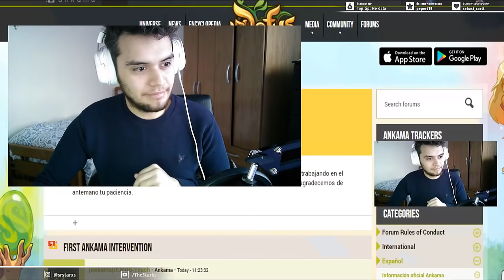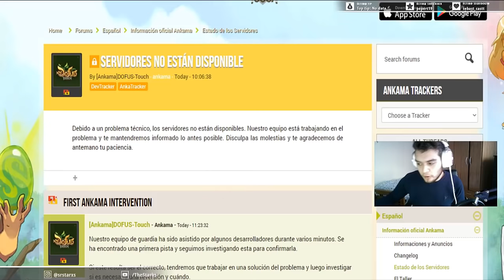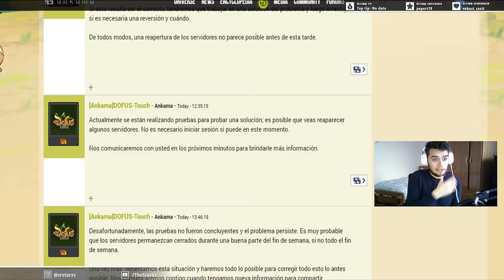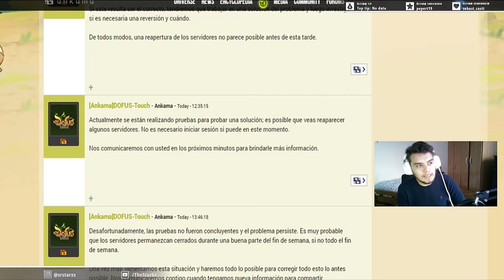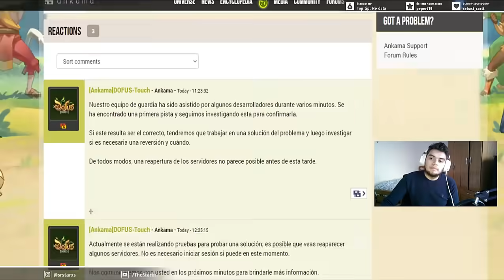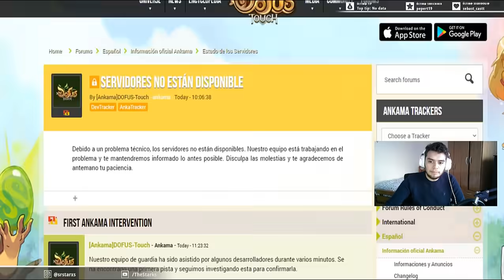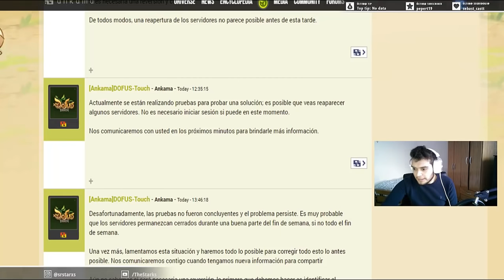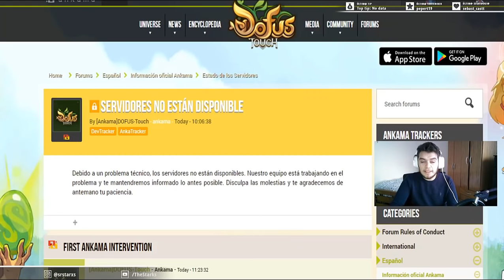[DOFUS TOUCH] ANKAMA PIENSA HACER ROLLBACK OTRA VEZ ?? - SERVIDORES CAÍDOS - INFORMACIÓN IMPORTANTE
♣ SEGUIRME EN TWITCHI ♣

SERVER : RUBILAX.

PJs : THE-STARKS - STEAMER  200

          SR-PIEDRA    - PANDAWA 200

          STARKS-ENI  - ANIRIPSA  200

DOFUS TOUCH: SERVER BRUTAS

         STARKS-ENI - ANIRIPSA 188... POR MOMENTOS

         THE-STARKS - STEAMER 200